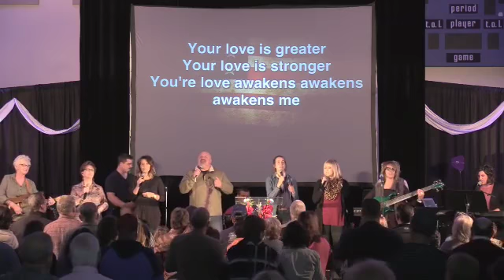GP LIVE 11-11-18